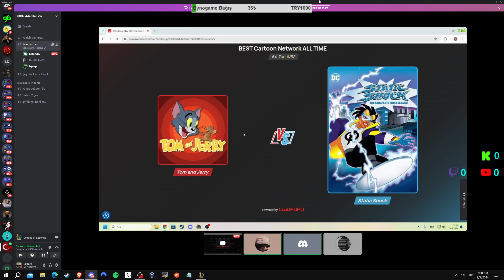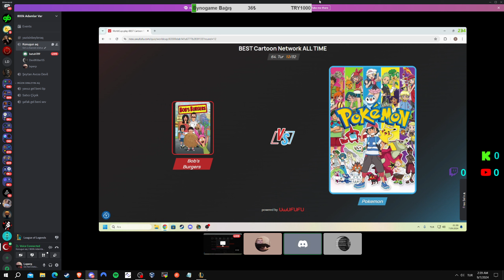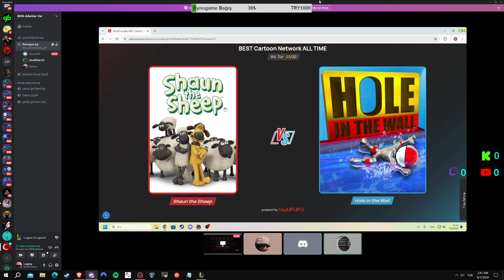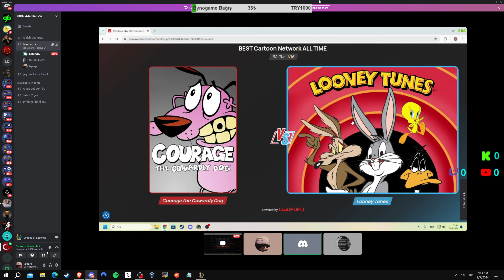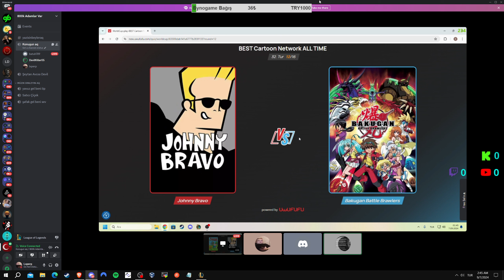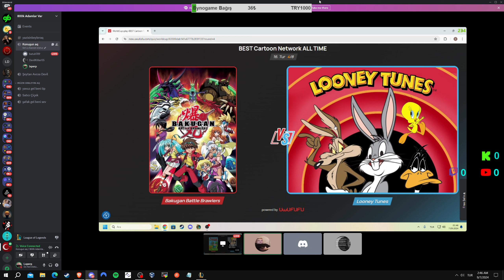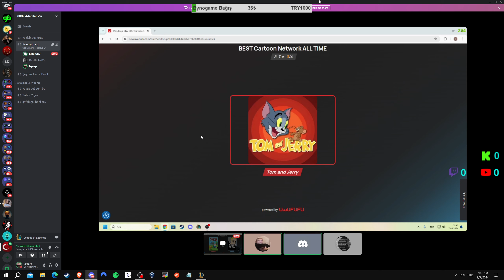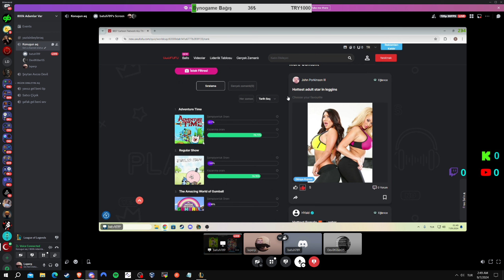Agalar ile Tierlist (Uwufufu) / En İyi Çizgi Filmler